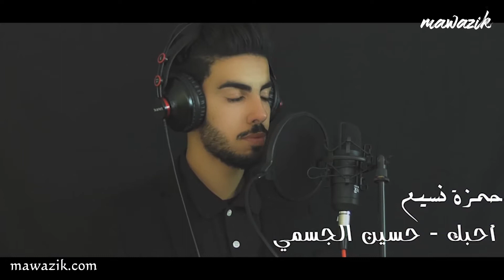Hamza Nassim - حمزة نسيم - أنا كل ما نويت أنسى